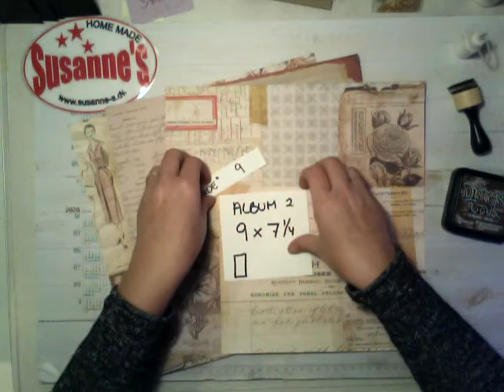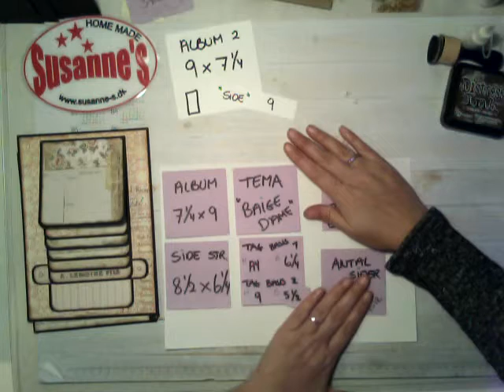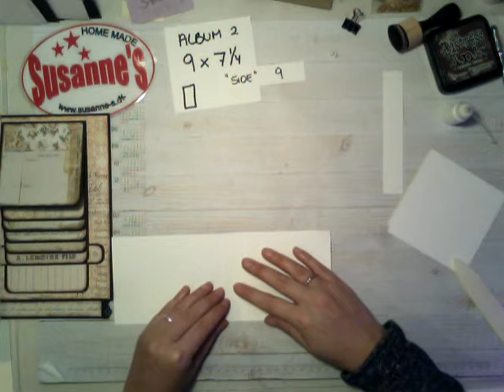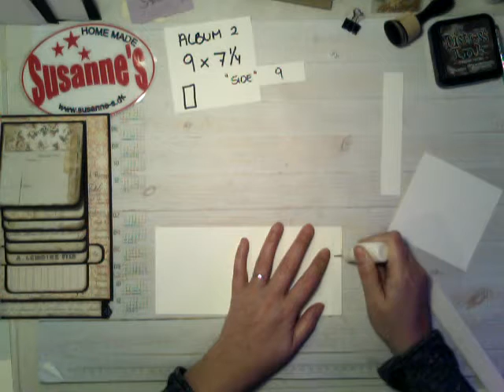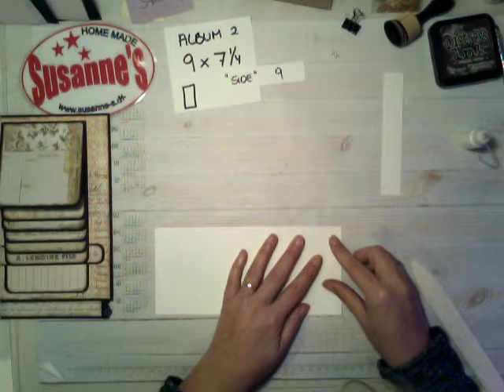Byg dit eget album 2 - "side" 9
Her kan du se hvordan du kan lave fx "side" 9 i dit album, tanken er at du kan lave denne "side" lige hvor du vil i DIT album.